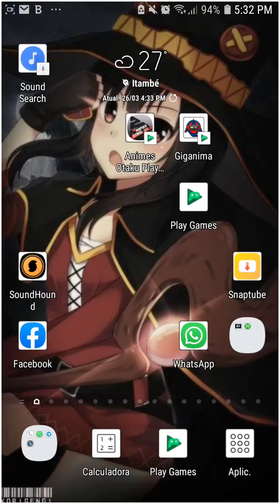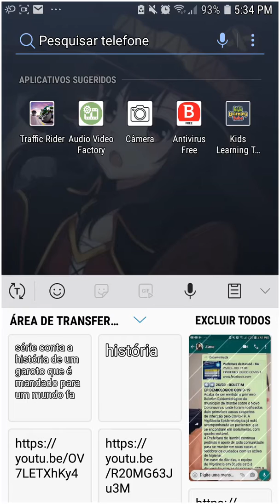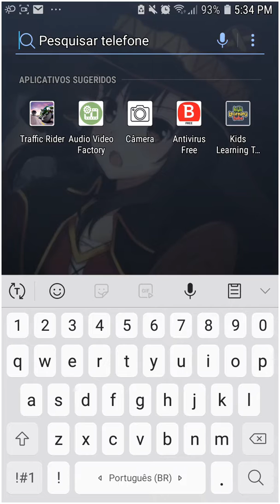como limpara área de transferência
para ter privacidade no seu celular é bom fazer isso,
por que área de transferência, pode ficar várias coisa Salva sem querer, senha, links copiado e-mail, e teste importantes, é bom limpar a área de transferência para ninguém ter acesso,
coisa que você copiou e esqueceu de apagar